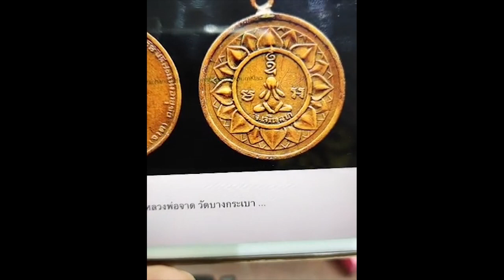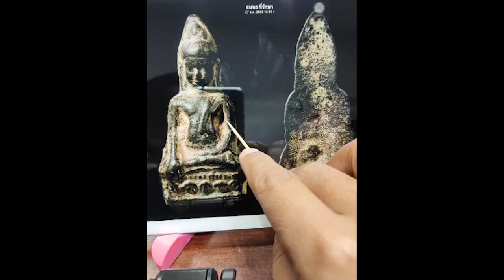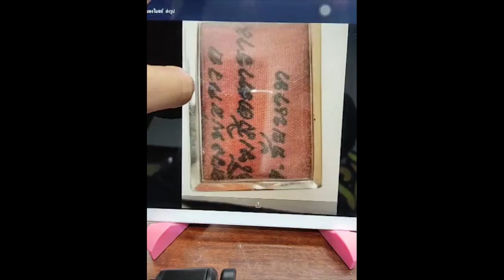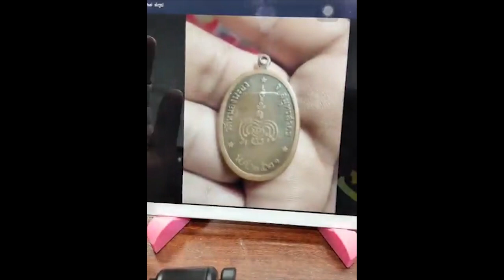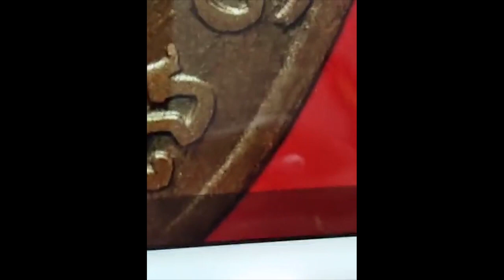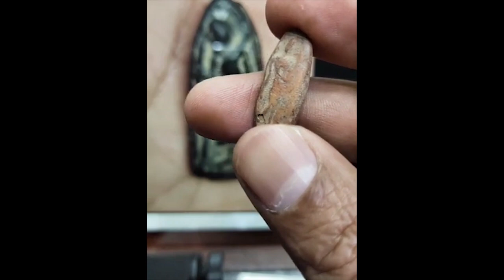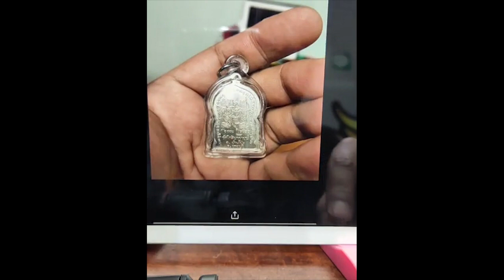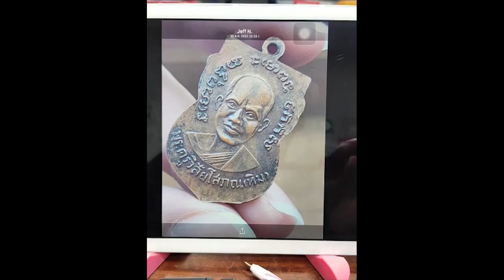เทคนิคการดูพระเเท้ - เก๊เเบบง่ายๆ EP.1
เว็บซื้อขายพระเครื่อง ออกใบรับรอง